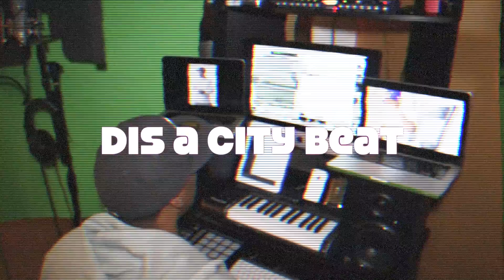TSS This Shit Stupid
Cook City New Mixtape Single TSS This Shit Stupid